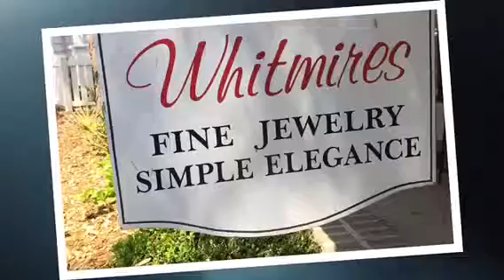Whitmire's Fine Jewelry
Located in beautiful Pawleys Island, South Carolina, Whitmire's offers a wide range of unique jewelry and gifts.